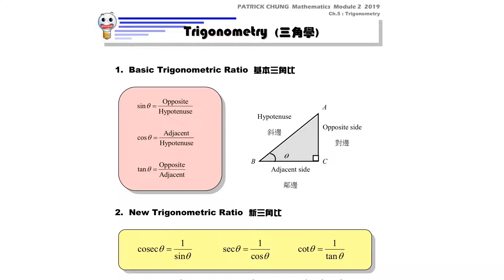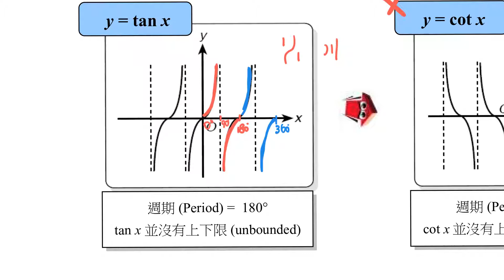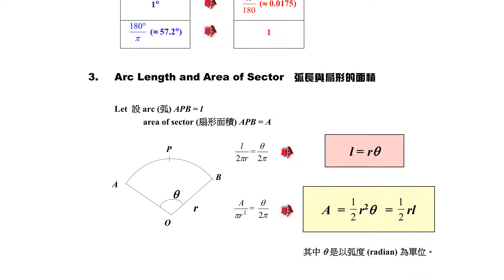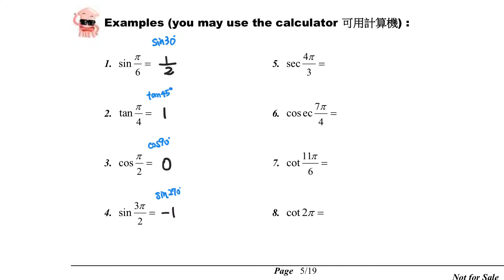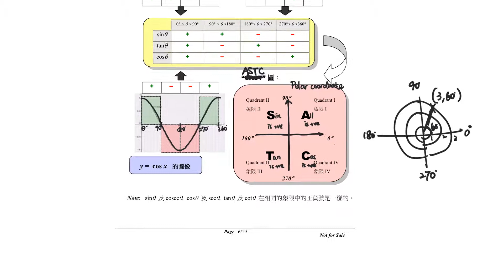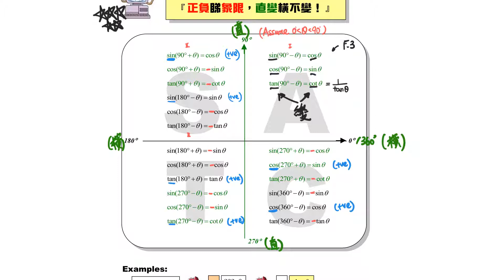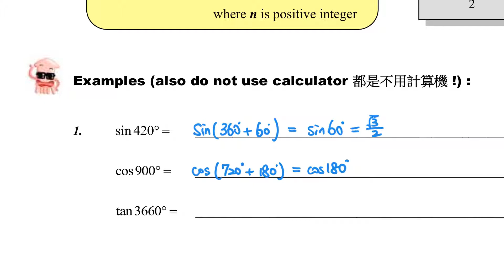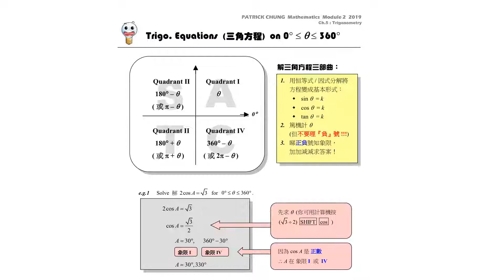F.4 M2 Ch.4 Trigonometry - Part I (8-12-2018)